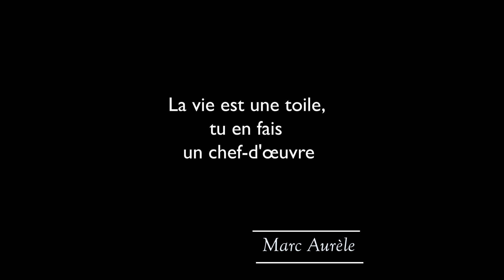Marc Aurèle - La vie est une toile, tu en fais un chef-d'œuvre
Marc Aurèle - La vie est une toile, tu en fais un chef-d'œuvre." Cette métaphore invite à voir la vie comme une opportunité de création et de croissance personnelle, où nous avons le potentiel de façonner quelque chose de beau.

La narration, l'histoire, la musique et les images présentes dans ce contenu sont la propriété exclusive de Cours de Sagesse et sont protégées par les lois sur les droits d'auteur. Aucune partie de ce contenu ne peut être reproduite, distribuée, modifiée, diffusée, ou utilisée à des fins commerciales sans l'autorisation préalable écrite de Cours de Sagesse.

Toute utilisation non autorisée de ce contenu constitue une violation des droits d'auteur et peut entraîner des poursuites judiciaires.

Merci de respecter et de valoriser le travail créatif et artistique de Cours de Sagesse.